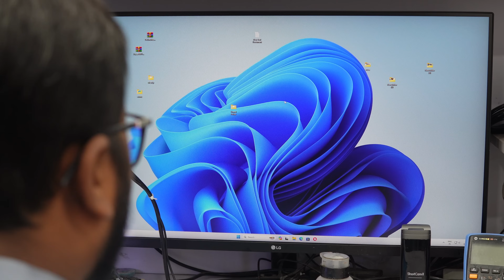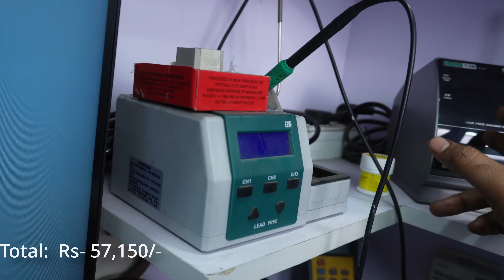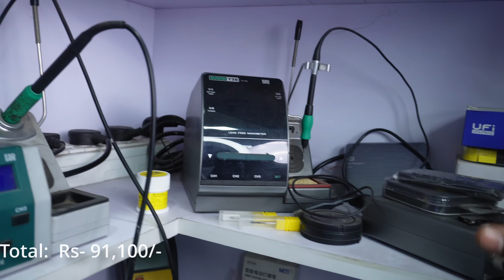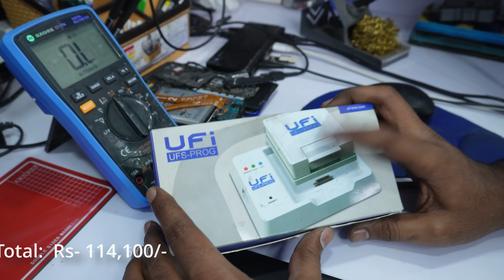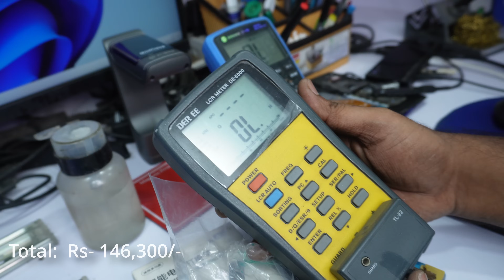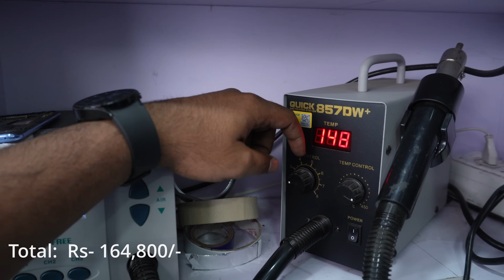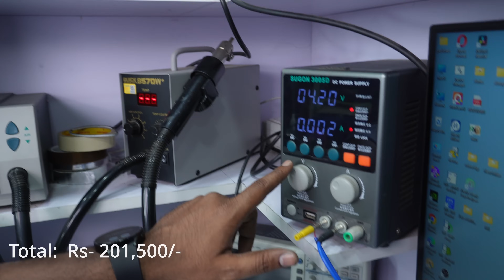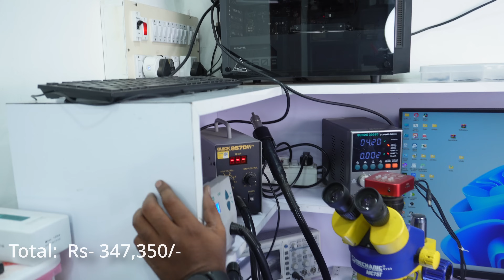Mobile Repairing tools name list | Best Mobile Repairing Tools [2024] Tamil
Hi guys in this video I have Shown the setup of my service center and explained why I choose those tools and what are the pros and cons of the tools.

You Can avail our service via Courier also, Address:

Noon Computers,
No : 54, 2nd Floor, M.P Sarathy Mansion,
Anna Saalai, Vellore - 632004.